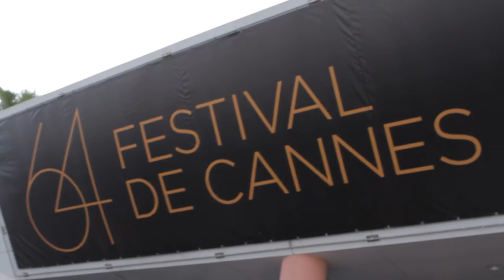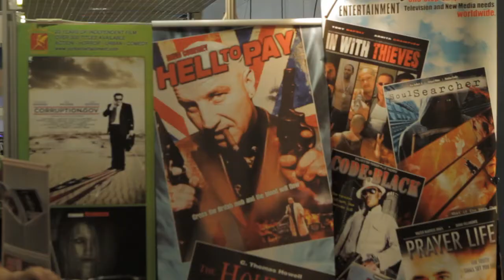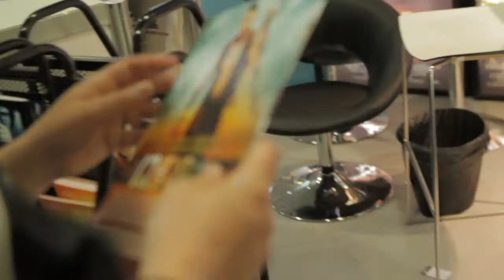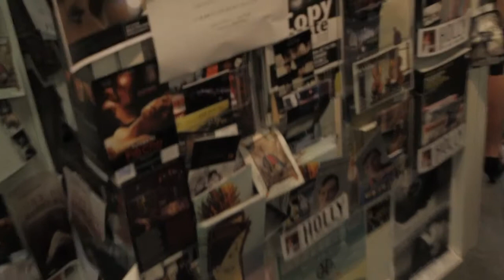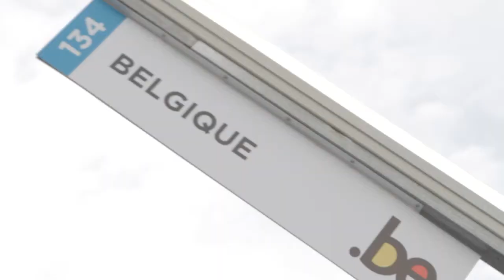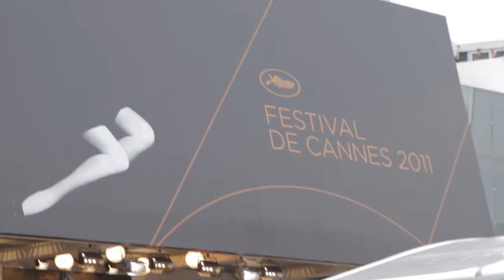UWR Week 15 - Cannes Baby!!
The team are in Cannes!